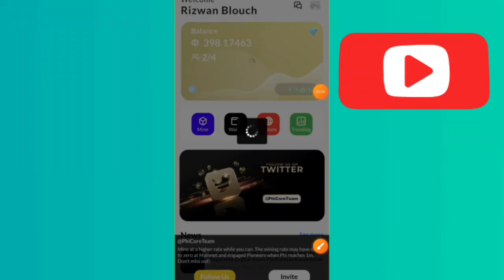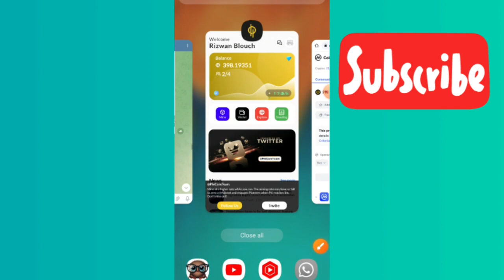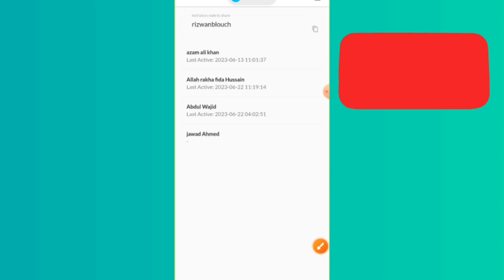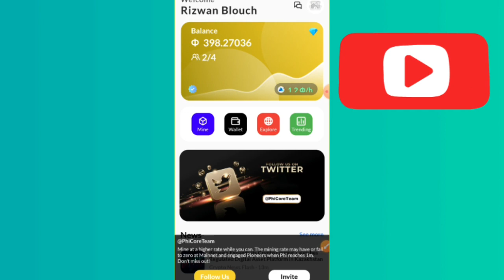Phi Network KYC Start | Phi Network Coin Listing CMC | Phi Network Big Update Today | Rizwan Blouch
⬇️CONSTANT COVER KEYWORDS⬇️
airdrop
airdrop crypto
new Airdrop
Crypto airdrop
New token
Crypto news
Crypto faucet
Crypto airdrop today
Cryptocurrency